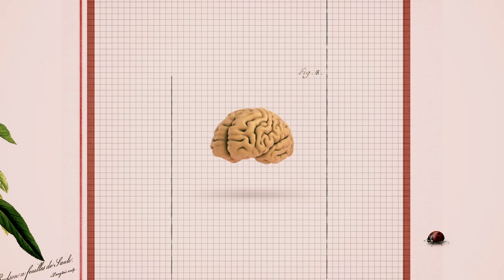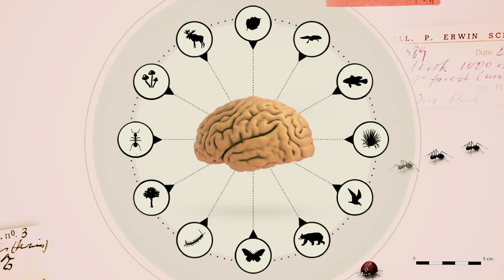Digitalisering collectie - Naturalis Biodiversity Center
In 2011 is Naturalis Biodiversity Center begonnen met het digitaliseren van de collectie. Het doel is om in 2015 maar liefst zeven miljoen objecten gedigitaliseerd te hebben. De rest van de collectie volgt in de jaren daarna. Het project wordt mogelijk gemaakt door het Fonds Economische Structuurversterking (FES).